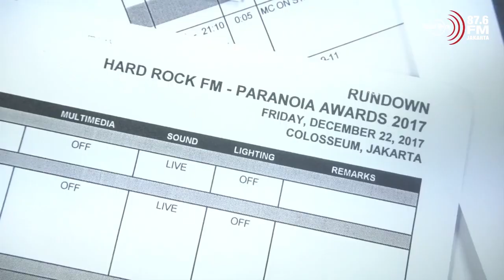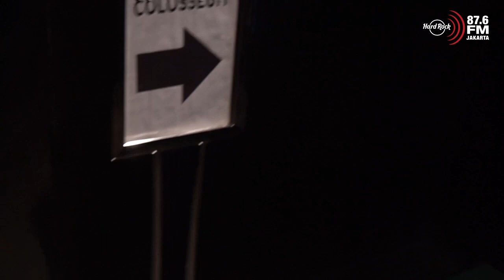Living a Hard Rockin' Life : Pake Baju Kulit di Paranoia Awards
It's time for Paranoia Awards! Lihat nih kerennya semua orang dateng ke Paranoia Awards pakai serba kulit!